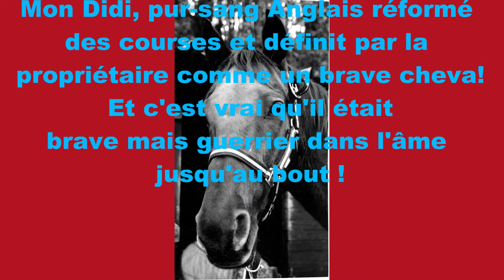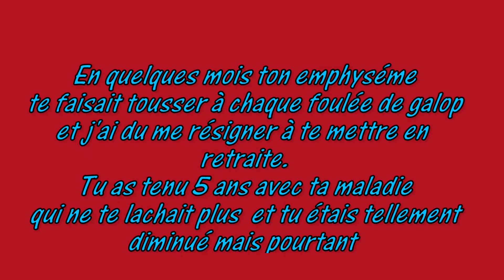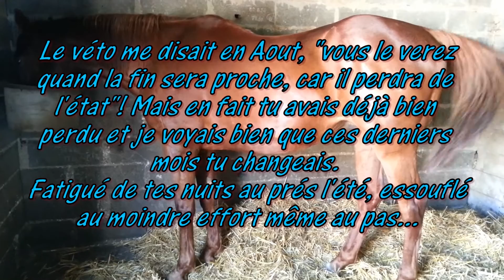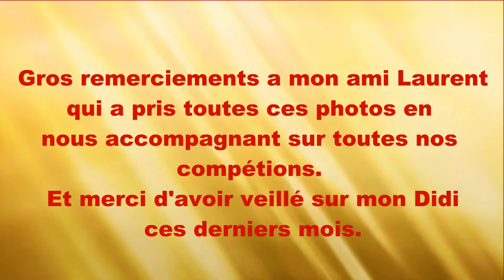Dark Bird : Hommage à mon cheval parti aprés 15 ans de vie ensemble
Mon cheval Dark Bird s'est éteint un lundi matin d'octobre 2014. La vie la simplement quittait aprés des mois de lutte pour survivre avec un fort emphysème. Il était pourtant mieux avec la fraîcheur et l'humidité, il respirait mieux. Mais les crises répétées de cette été ont du vider son cœur guerrier. Il a quand même fait un dernier galop le matin au champs, lui qui était un galopeur dans l'âme !